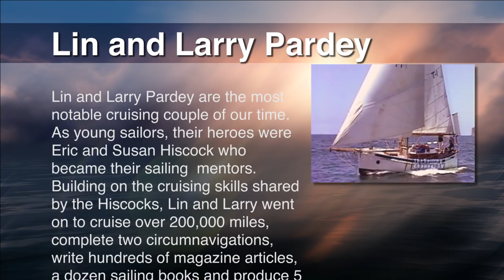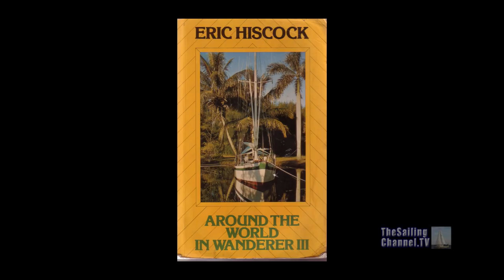Lin & Larry Pardey Remember Sailors, Eric & Susan Hiscock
TheSailingChannel.TV has restored and transferred to HD the classic circumnavigation sailing film, "Beyond the West Horizon," filmed by Eric & Susan Hiscock aboard their 30 foot wooden sloop, Wanderer III from 1959 to 1962.

Lin and Larry Pardey are the most notable cruising couple of our time. As young sailors, their heroes were Eric and Susan Hiscock who became their sailing  mentors. In this exclusive interview by TheSailingChannel.TV, Lin and Larry share their remembrances of the Hiscocks and their classic sailing film, Beyond the West Horizon.

Building on the cruising skills shared by the Hiscocks, Lin and Larry went on to cruise over 200,000 miles, complete two circumnavigations, write hundreds of magazine articles, a dozen sailing books and produce 5 videos. They've received numerous sailing awards from prestigious organizations like the Cruising Club of America and have inspired tens of thousands to go to sea in small sailboats.

YouTube Rent $5.99 / Buy $12.99 (stream only) selected countries
Vimeo SailFlix VOD Rent $5.99 / Buy $12.99 (stream + download) worldwide

for news and discount offers.